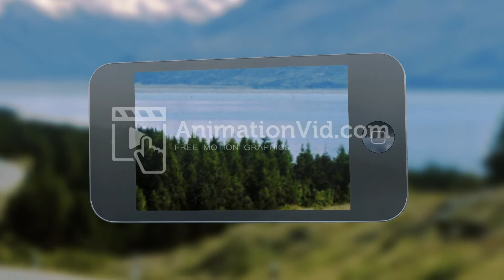Smartphone Forest Landscape Photo Animation Video